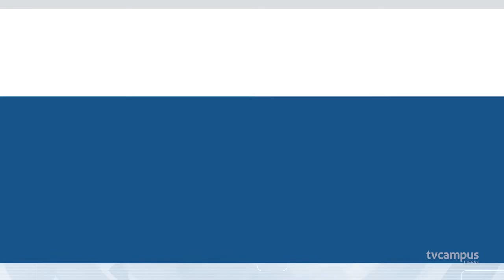UFSM Futsal se prepara para Série Ouro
⚽️ No dia 3 de julho, o time de futsal da UFSM tem sua estreia na Série Ouro 2021. No campeonato, disputam equipes de futebol de salão de todo o estado.